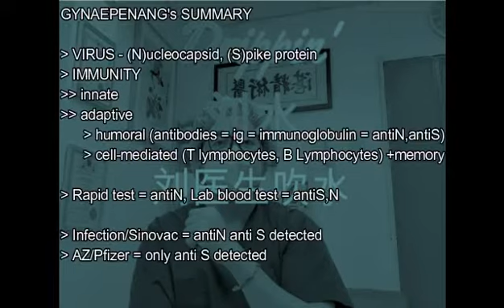Gynae Penang: 空针和疫苗免疫测试 Empty Needle & Vaccine Immunity Test ( subtitles Eng | BM)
SUMMARY ON IMMUNITY

Immune System 免疫系统
1 Innate 先天型: Non-specific, Side Effects副作用
2 Adaptive 适应型: Have memory 记忆力
a) Humoral 体液: Produce antibody 抗体，
b) Cellular 细胞: Lymphocytes 淋巴细胞 which can produce antibodies 抗体

抗体 = Antibody = IG (ImmunoGlobulin)

该视频将回答四大问题：

 1 空针：为什么会发生？ 危险吗？ 我们怎样才能避免呢？
 2 接种后免疫测试：我们如何测试我们的疫苗免疫力？
 3 第三剂疫苗：我们需要它吗？
 4 起诉 KJ/JKJAV？：如果我们的抗体测试低或没有，我们可以起诉吗？

This video will answer 4 big questions:

1 Empty Needle: Why it happened? Is it dangerous? How can we avoid it?
2 Postvaccination Immunity Test: How can we test for our vaccine immunity?
3 3rd Vaccine Dose: Do we need it?
4 Sueing KJ/JKJAV: Can we sue if our antibody test is low or none?

Video ini menjawab 4 soalan besar:

1 Jarum kosong: Kenapa kejadian ini berlaku? Adakah berbahaya? Bagaimana untuk mengelakkan?
2 Ujian lepas vaksinasi: Bagaimana untuk menguji?
3 Dos 3 Vaksin: Kita perlu tak?
4 Dakwa KJ JKJAV: Bolehkah kita dakwa apabila ujian antibodi rendah atau tiada?